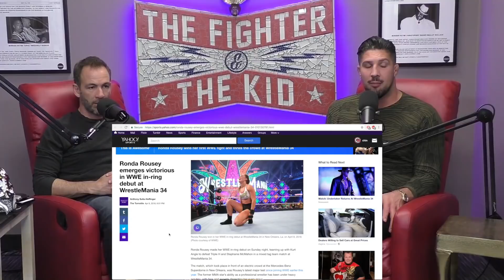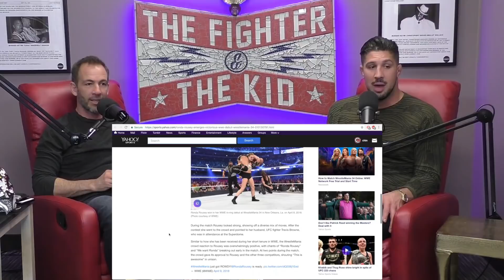The Fighter and The Kid - Best of the Week: 4.15.2018 Edition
Another great week of podcasts from Brendan and Bryan! We picked out a few more of our favorites moments including Bryan's babysitting story, Ronda Rousey at Wrestlemania, Brock's new deal, and Bryan's teeth.